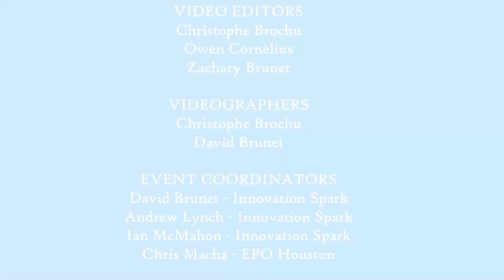150g division; Snail VS Disco Inferno; Tech Fest Live 2022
150g Division of Tech Fest Live 2022.
Fairyweights: Round 2 - Match 3.
Robots in the fight:
1.) Snail
2.) Disco Inferno